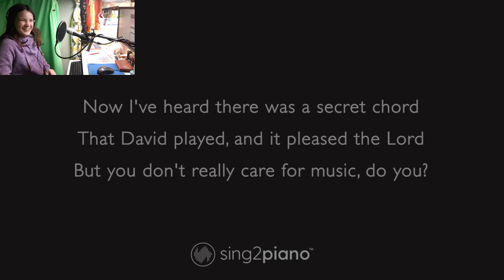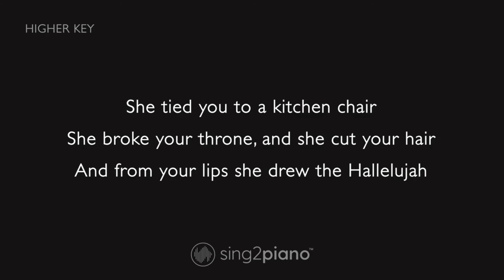Hallelujah - Sung By Flo Cole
Vocals and harmonies by Florence Cole

Backing from Sing2Piano